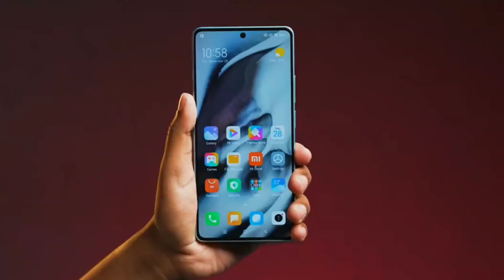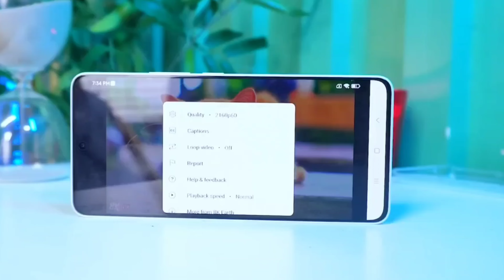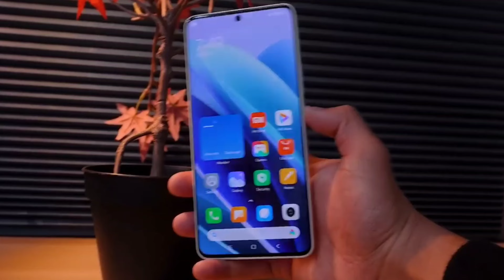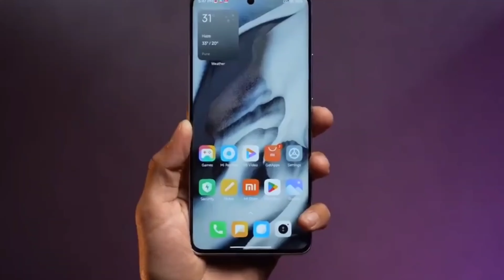Must watch before Buying Redmi Note 13 Series in 2024 ?? All Redmi note 13 series Specifications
Hello friends in this video I am going to share my opinion about redmi note 13 series and we will discuss about their prices and specifications and comparison with redmi note 12 series as well
And their competitors so the video become important for you So saw full started to end

Best gaming earbuds for Gaming under 1000

Best gaming mouse pad

Best budget gaming sound bar

Best Pubg Anti-Slip Thumb Sleeve

Best Bluetooth Mobile Gamepad Controller for Android Phones, Tablets & Windows

Best Extendable Bluetooth-Enabled Selfie Stick/Tripod with Wireless Remote

Best Cable Protector and save you charging cable

Best Screen Magnifier Amplifier

Best mobile holder under 100

Best  mobile holder for car under 300

My Phone

My mic 2
My tripod
My tech bag
My watch

I Hope that video helps you a lot
And join tech lover 😜 Community
SO Keep supporting guys
We will Not 🚫 Stop until we achieve What we Wanted guy's